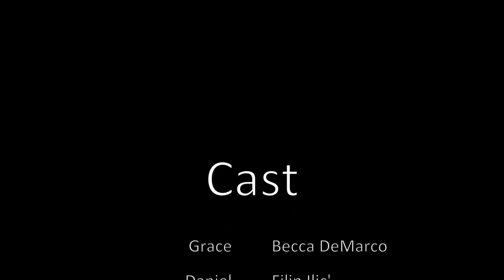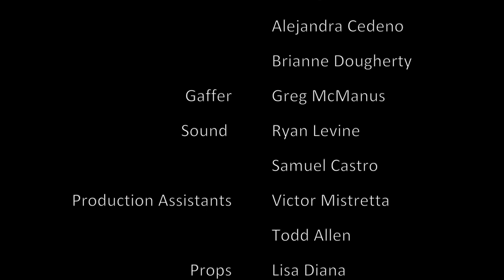A Call Away (2014) | Gruber Productions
Original story and film created by Rebecca Mae Gruber at Montclair State University, NJ.

A dark fantasy about bravery and love within a family: When 17-yr-old Daniel passes away, his younger sister, Grace, is left to fend for herself against the verbal abuse from her mother. Daniel finds away to assist her from beyond the grave...

Idea began November 2012; written 2013; shot and edited Spring 2014

*Update: I'm thinking about re-editing and making a second version.